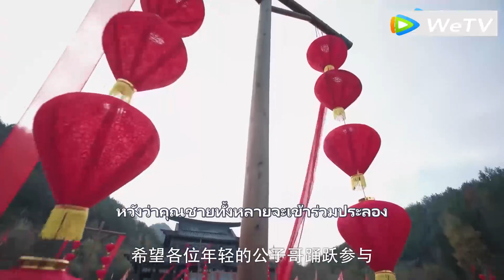ผู้ท้าชิงโกง แต่ฮีโร่เตะเขาออกจากเวทีด้วยการเตะครั้งเดียว 💖 Zhao Lusi | Xu Kaicheng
GZJLLGNDZ